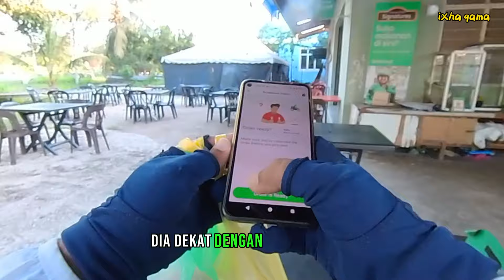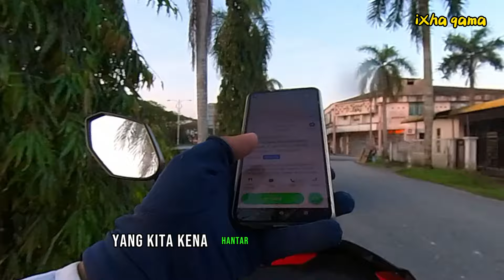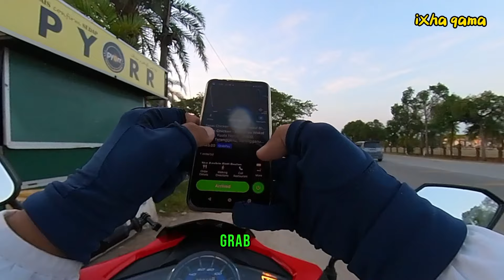Maps Location Grab Merapu⁉️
⏩ Klik disini untuk Daftar MenJadi Rider FoodPanda ⏮️

🔥 Selepas ID anda berjaya diaktifkan,
Wajib bekerja dalam tempoh 10 Hari pertama
untuk menempatkan anda pada BACH 1 & memudahkan anda untuk ambik Jadual selepas minggu tersebut

* BONUS Max RM100 diberikan kepada rider baru sahaja jika berjaya selesaikan 30 order dalam minggu pertama * terma&syarat

Yang belum download Apps Order Makanan Foodpanda boleh klik kat bawah
nanti dapat Voucher " RM7"

⏩ DAFTAR MENJADI PEMANDU MAXIM ⏮️
🔥 💰Customer bayar..Kita dapat cash terus Gaji..

Di ruangan Kod Referrel boleh letak nombor ni  👉 DRV21739844
(supaya dapat Free Top-up dalam account apps maxim )

🔘 Anda diberikan RM30 Jika menjadi penumpang dengan Maxim.
dan masukkan kod promosi 👉 DRV21739844
* Tak letak kod promosi tak dapat ganjaran tersebut

⏩ KLIK DI BAWAH UNTUK DAFTAR SEBAGAI PEMANDU GRAB ⏮️

⏩Dowload Tiktok & Dapatkan ganjaran RMXXX sekarang! ⏮️
klik link di bawah

dan masukkan KOD Pengaktifan:-  BE573496

# Info Tambahan:-
selepas donwload & daftar anda perlu aktif menonton video dalam tiktok sekurangnya 30
minit sehari selama seminggu.

⏩ NAK JADI DRIVER DASH?  ⏮️
Klik Link dibawah
KOD Referrel :  XP71Z5
Agar RM50 Bonus Akan di masukkan ke akaun anda selepas selesaikan job pertama

BARANG WAJIB UNTUK RIDER

⏩ GEAR VIDEO YANG DIGUNAKAN ⏮️